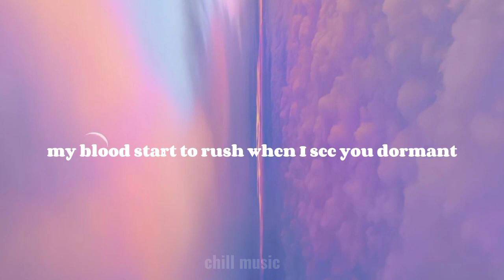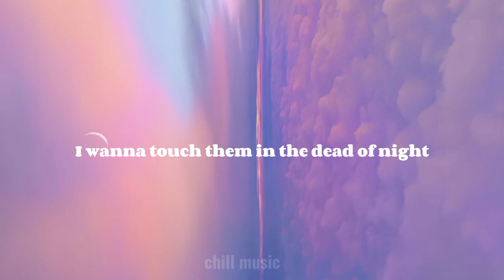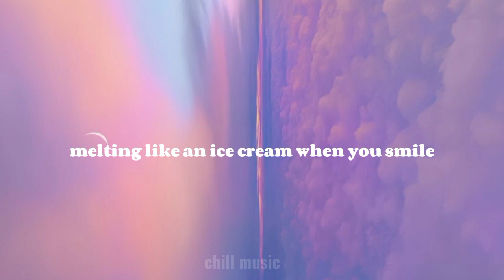Melting|song by Cali uchis (lyrics)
Oh
Oh

My blood starts to rush when I see your doorman
Take one look at you, you're heaven's incarnate
What is this spell, baby? Please show some mercy

Melting, you're a daydream, stay a while

Just hoping that it'll rub off on me
You got some soft lips and some pearly whites (pearly whites)
I wanna touch them in the dead of night (dead of night)
Your smile ignites just like a candlelight (candlelight)

Melting, you're a daydream, stay (melting)